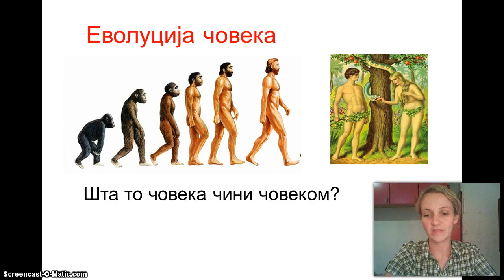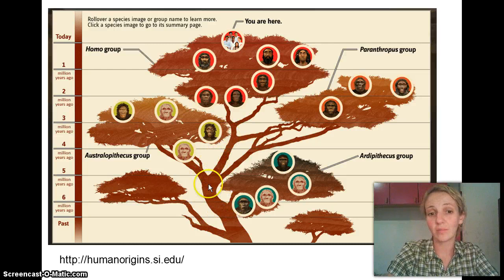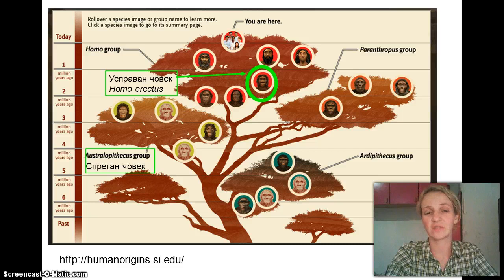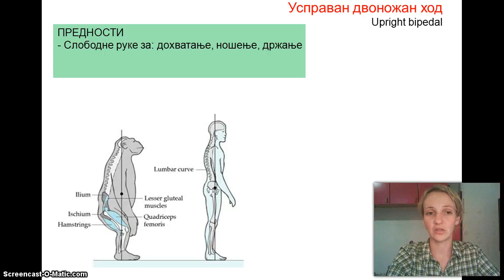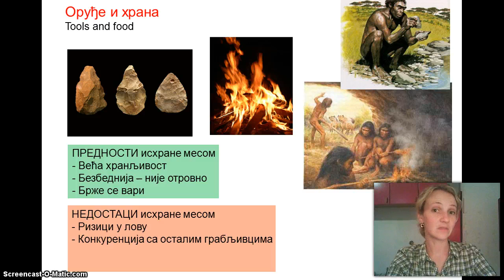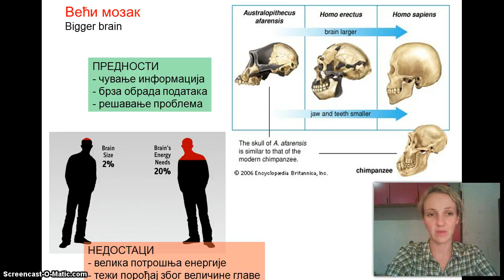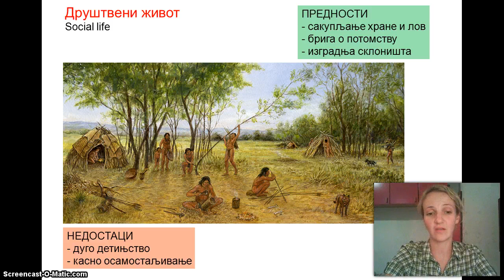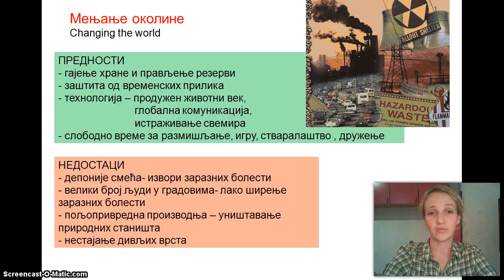Izokrenuta učionica - Evolucija čoveka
Биолошка еволуција човека - по којим смо особинама једниствени међу живим бићима.

За оне који су распети између вере и еволуције, ево два сајта и пар мојих редова који имају за циљ да укажу да нема потребе распињати се између ове две ствари, јер се оне не супротстављају. Верујем и предајем еволуцију и ништа се не судара. Наука ми разјашњава како, а вера даје смернице и смисао свему. Ја не видим проблем. Они који дословно тумаче Библију и третирају је као научни рад, ограничавају сву величину и безвременост библијских истина. Они који догматизју науку, је заправо не разумеју. Човек је умно и духовно биће, ако се не развија у оба поља...Иста прича као и са две ноге.

Вера је ствар слободе човека. То и јесте основа хришћанске вере - слобода. У остале вере не улазим, али филозофски гледано хришћанско учење има најузвишенији поглед на човека, Бога, природу и њихов међусобни однос. Подвлачим учење, а не пракса често срамних "великодостојника", ма које конфесије.
Дакле вера је ствар слободног избора. У колико би била доказана, она би престала бити слободна и били би смо приморани да прихватимо управо зато што је доказана. Наука се бави чињеницама. Реч "чињеница" значи да је нешто непобитно тако. Чињеница је да се рађамо и умиремо, да растемо, да вода тече низбрдо, да млеко покипи када га кувамо. Наука се бави истраживањем узрока и последица за чињенице које су нам очигледне.  Данашњим лаицима је проблем да прате науку, јер је заиста отишла много далеко и треба уложити време и труд да би смо разумели нека достигнућа, као и то како се до њих долази.

У колико добро знате енглески језик и желите да чујете квалитетну дебату два британска професора: R. Dawkins A McGrath

Верујем да је Бог створио овај предивни свет, а наука ми помаже да завирим у његову промисао.